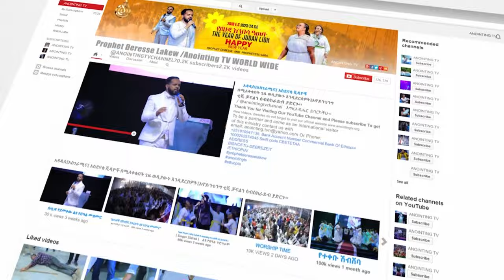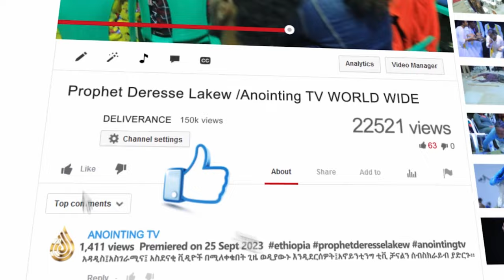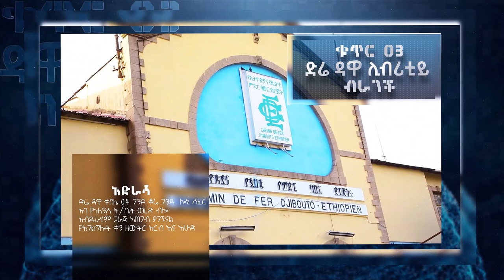እግኢአብሔር እንዴት ያሳርፋል? ሊታይ የሚገባው ድንቅ ትምህርት...||MAN OF GOD PROPHET DERESSE LAKEW